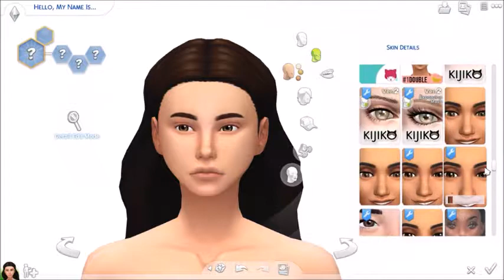Molly Waters\\The Sims 4: Create a Sim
I got this one up QUICK... YAY